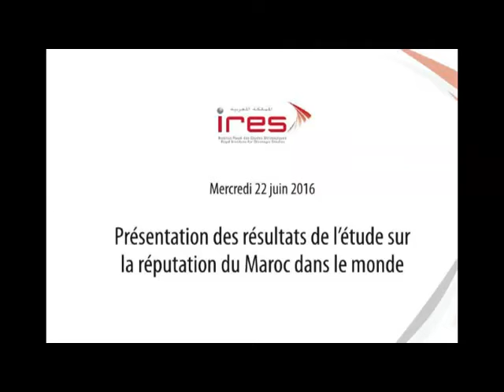Nadia EL HNOT, Directrice de l'Académie Marocaine des Etudes Diplomatiques, MAEC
Présentation des résultats de l’étude sur la réputation du Maroc dans le monde